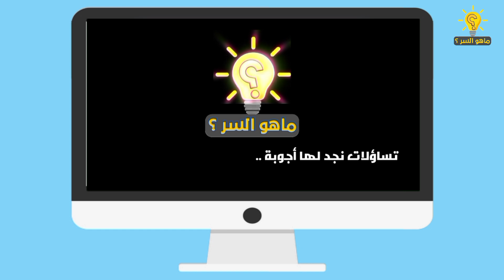العقاب سيد الجو و ملك الطيور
الكثير من يخلط بين العقاب و النسر ،
و لكن من يهتم بعالم الحيوانات و المفترسة منها
أو من يهتم بالمقناص و صيد الصقور أو أنواع الصقور و الطيور  ، يعرف هذه التفاصيل ،
و اليوم و في قناة  ماهو السر؟ سنوضح لكم
الفرق بين العقبان و النسور ، و سنوضح لكم
أنواع العقبان ، / العقاب الذهبي  ، العقاب هاربي
او العقاب المخادع ، العقاب الفلبيني  .

العقاب ملك الطيور واشرسها طائر خارق للقوة متع عقلك بأحداث وحقائق وغرائب وعجائب و معلومة في عالم الحيوان مقاطع فيديو لا تصدق من أقوى وأكبر جنونا وأكبر الحيوانات في العالم! حول معظم هجمات الحيوانات البرية المدهشة ، الصيد ، معارك الحيوانات ، الفريسة والمفترس القطط الكبيرة القوية والحياة البرية! لحظات مذهلة وفيديوهات للحيوانات البرية. نسلط الضوء على عالم الحيوانات المفترسة والحيوانات البرية يمكن للحيوانات البرية أن تعيش في أماكن كثيرة من العالم. هذه الأماكن: أمريكا والولايات المتحدة وإندونيسيا وكوريا واليابان وأستراليا وكندا والبرازيل وأفريقيا والإمارات العربية المتحدة وروسيا والصين وسفاري حقائق مثيرة للاهتمام ، ومقاطع فيديو غنية بالمعلومات عن الحيوانات - كل هذا في انتظارك على قناة مشاهد. فيديو الحيوانات، أكبر الحيوانات ، أروع الحيوانات ، الحيوان…

ملاحظة هامة :
نقوم بالرد على أسئلتكم و استفساراتكم بإذن الله في التعليقات ، بشرط أن تكون التعليقات خاصة بموضوع الفيديو المنشور ، ولا تعارض سياسات يوتيوب .
 و نرجو منكم عدم نشر تعليقات بخصوص تبادل الإشتراكات ، وأي تعليق بخصوص ذلك سيتم حذفه
 قناة ماهو السر ؟